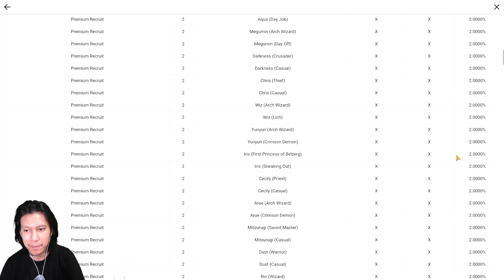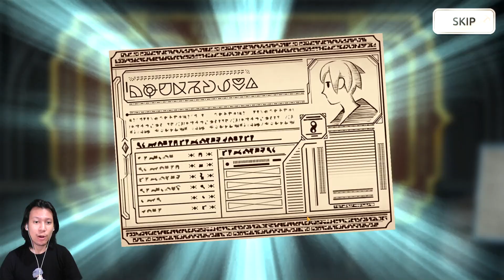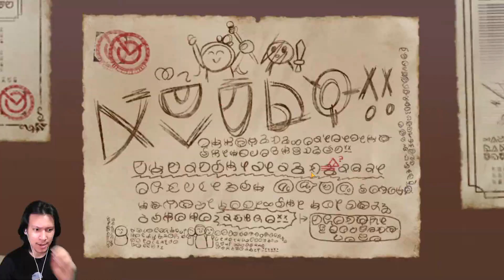Gameplay Konosuba Fantastic Days!!? Langsung Gacha!!?